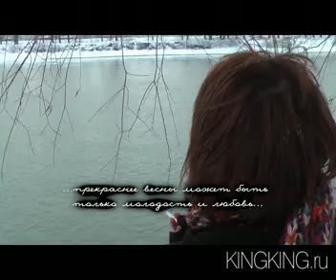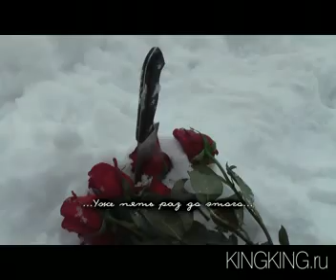The Man Who Loved Flowers russian short movie #1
Director by Valentin Romanez.
The Man Who Loved Flowers is 2009 Russian Short Film based on the short story by Stephen King.

Participant First nonprofit amateur contest adaptations of Stephen King